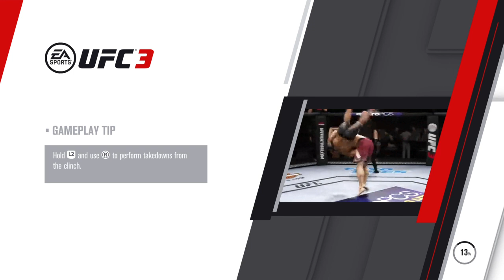EA SPORTS™ UFC® 3_